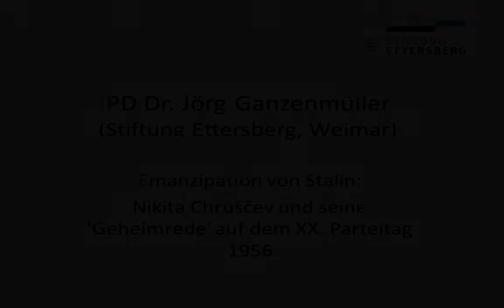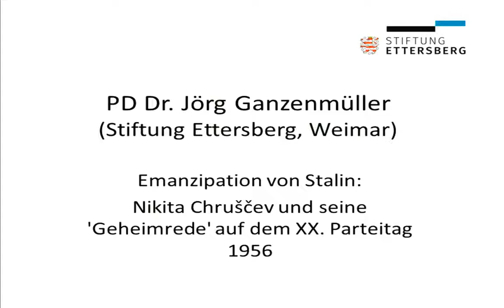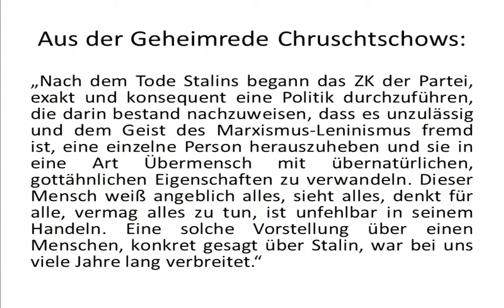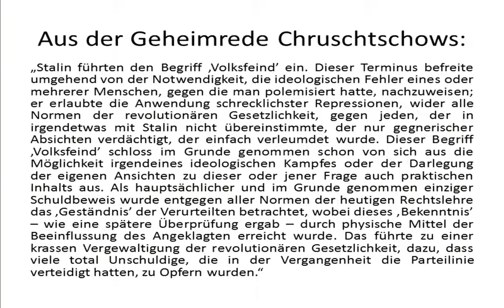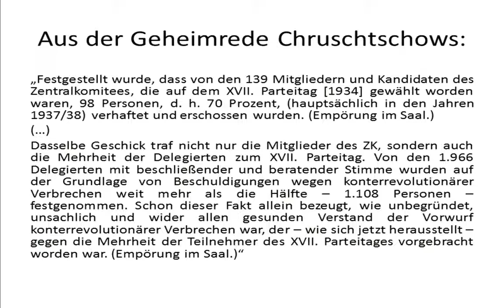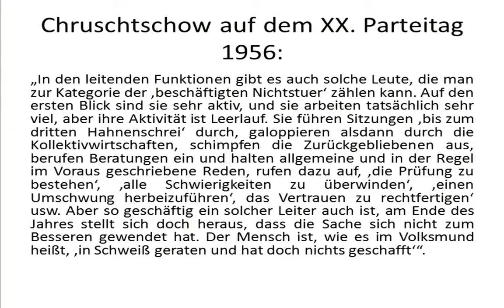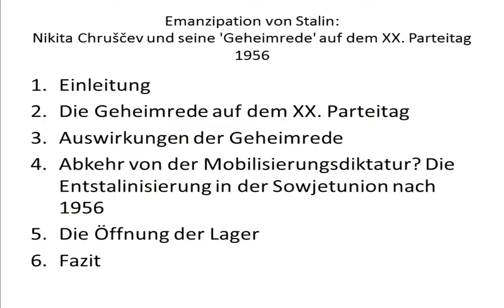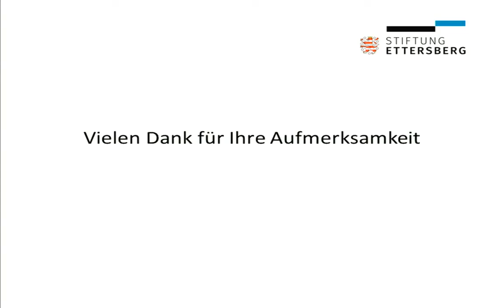Ganzenmüller – Emanzipation von Stalin – Osteuropa-Reihe 2016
"Emanzipation von Stalin: Nikita Chruščev und seine 'Geheimrede' auf dem XX. Parteitag 1956" - Ein Vortrag von PD Dr. Jörg Ganzenmüller (Universität Jena), aufgenommen am 06. Oktober 2016

Im Zentrum des Vortrages von Jörg Ganzenmüller steht die "Geheimrede" Nikita Chruščev. Ganzenmüller beleuchtet deren Inhalt, die blinden Flecken von Chruščevs Stalinkritik sowie das spezifische Bild, das Chruščev von Stalin und den Jahren des Stalinismus zeichnet. Ebenso geht er auf einige Folgen der von Chruščev angeführten Entstalinisierung ein.

Eine Veranstaltung der Schweizerischen Osteuropabibliothek SOB im Rahmen der Reihe "Ein Jahr im Kalten Krieg - 1956, Ost(mittel)europa und die Welt", Herbstsemester 2016.